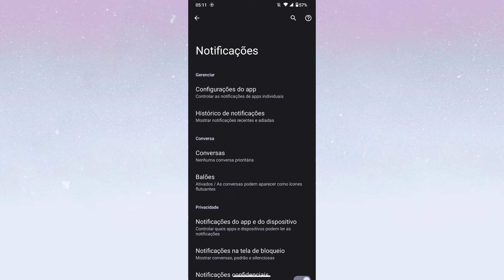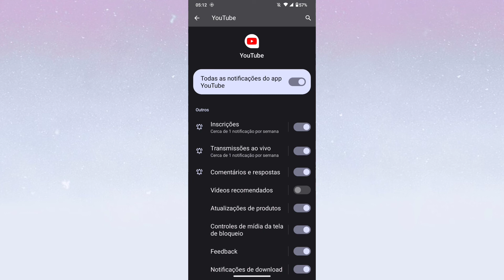ONDE DESATIVAR A OPÇÃO DE NOTIFICAÇÕES DE VÍDEOS RECOMENDADOS DO YOUTUBE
Fala Pessoal.
Nesse vídeo você vai saber como desativando as notificações de vídeos recomendados dentro do aplicativo YouTube.